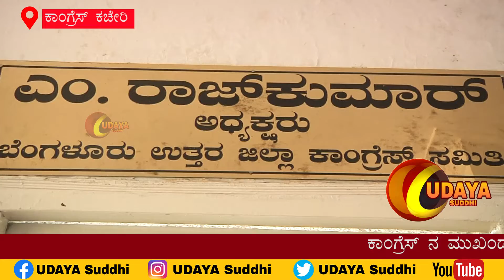ಬೆಂಗಳೂರು ಉತ್ತರ ಜಿಲ್ಲಾ ಕಾಂಗ್ರೆಸ್ ಸಮಿತಿ ಅಧ್ಯಕ್ಷರಾದ ಶ್ರೀ ಎಂ.ರಾಜಕುಮಾರ್ ಸುದ್ದಿಗೋಷ್ಠಿ